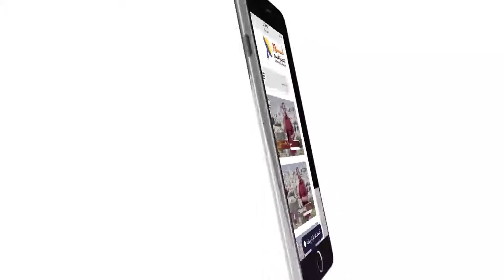448 كيف يحصل الإنسان على البركة الحاضرة والأبدية معاً؟